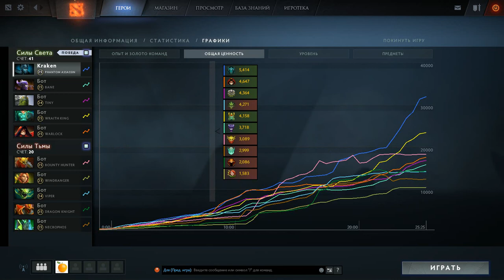SoloTurbo - Phantom Assassin